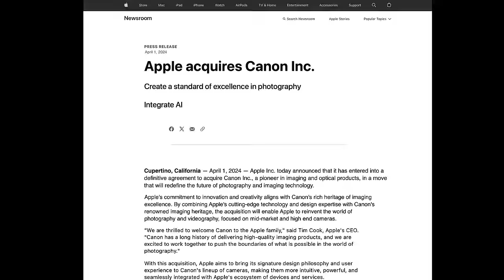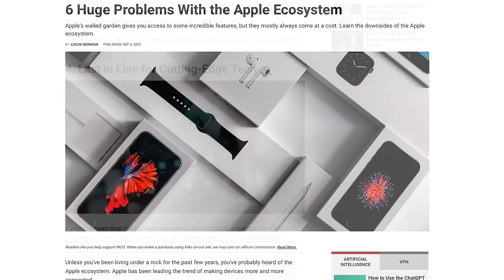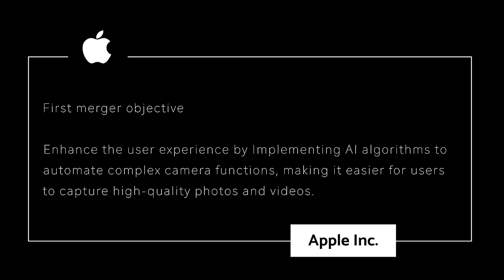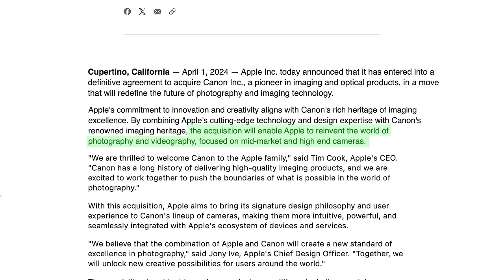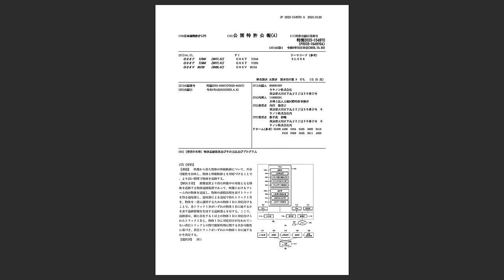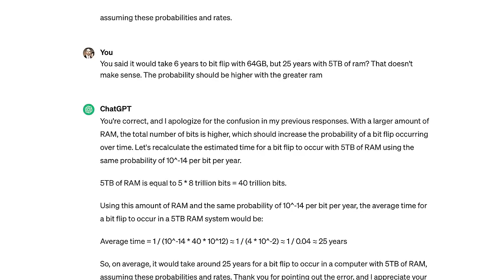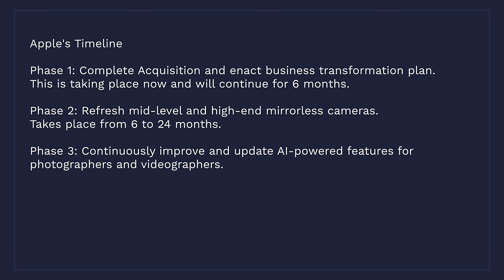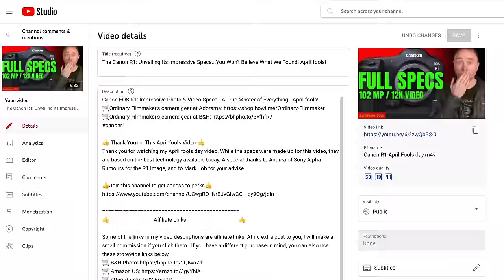Apple's Bold Move: Buying Canon Inc.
BREAKING NEWS: Apple Buys Canon Inc. for 33 Billion Dollars
HAPPY APRIL FOOLS, 2024!!
🛒Save up to $1,675 on xPanasonic S1h at B&H
🛒R5 $500 Price drop at B&H

👍 Need a 60 minute consultation  👍

0:00 Acquisition
1:02 Background
2:16 Camera design Philosophy
3:22 Apple’s 5 merger objectives